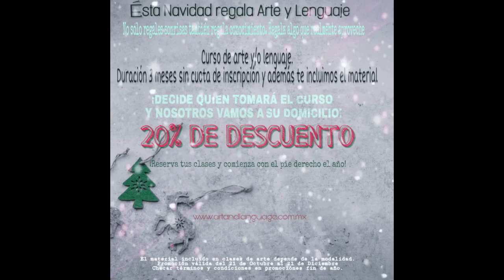Christmas Goal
Clases de Ingles y Arte.
"Live as if you were to die tomorrow. Learn as if you were to live forever."  ...Gandhi

Enjoy living in the moment through Art but remember that learningEnglish will prepare you for the future.